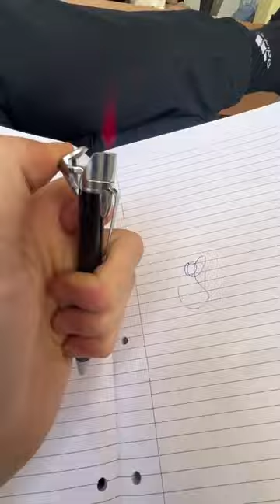This pen got me banned from school- link in description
creds to inkflame for making the vid